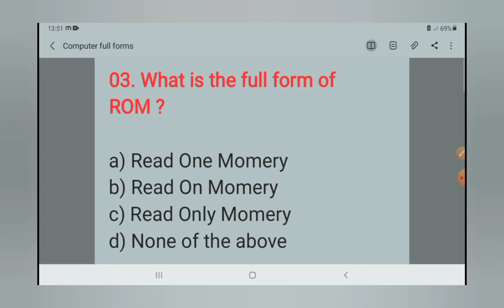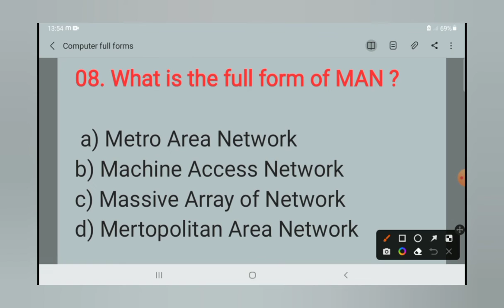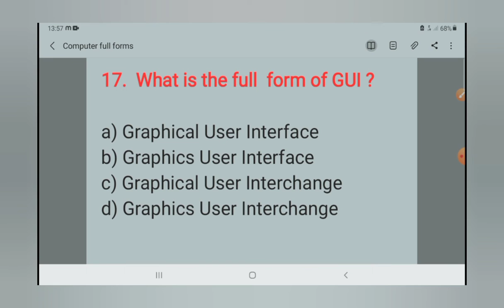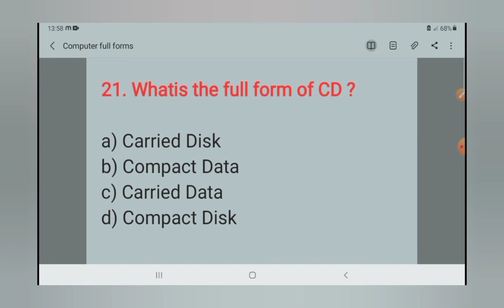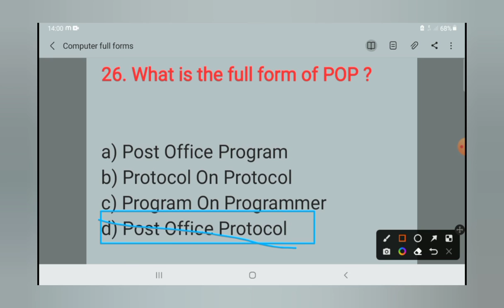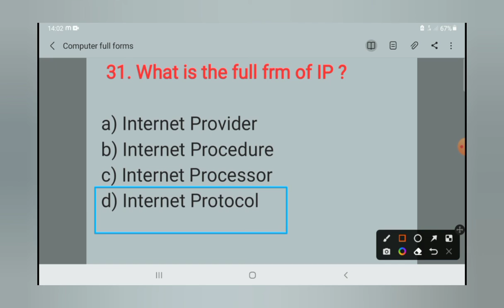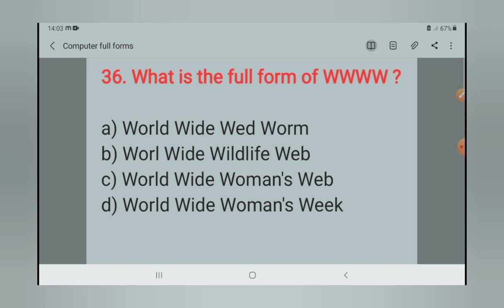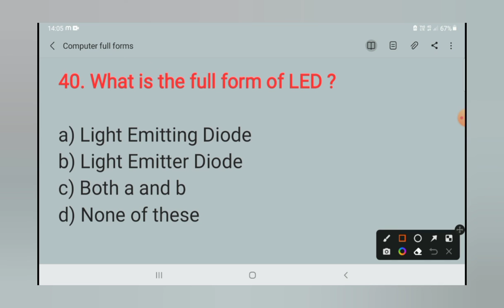Computer abbreviations questions and answers,कंप्यूटर संक्षिप्ताक्षर प्रश्न और उत्तर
HELLO Dosto

In this video you will learn " 40 computer Abbreviations questions and answer

computer full form mcq
computer mcq questions computer abbreviations mcqs
computer abbreviations questions and answers
computer mcq for competitive exams
computer full forms computer full form mcq
computer fundamental mcq fundamental of computer mcq
mcq on computer abbreviations
computer mcq for ssc
computer mcq for police
computer mcq for railway
computer mcq for bank
computer abbreviation
computer abbreviations for rrb clerk
computer abbreviations for ssc
computer abbreviations for all exams